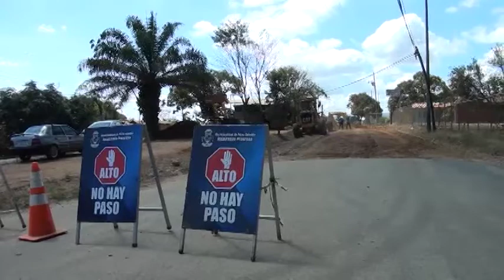La Municipalidad de Pérez Zeledón avanza para que asfaltado en Barrio San Francisco sea una realidad